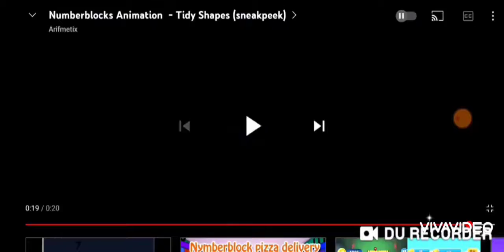Numberblocks Tidy shapes but reversed